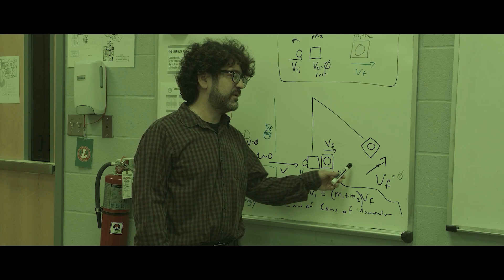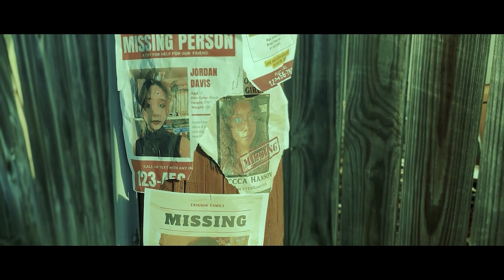Dempsey Hollis - Short Film